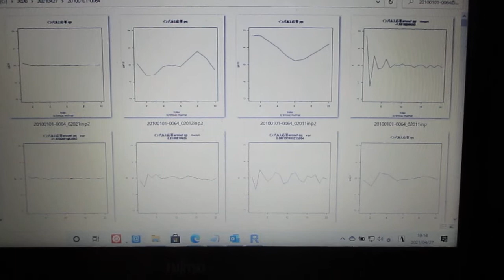超音波の音圧測定解析（自己相関、パワー寄与率、インパルス応答、パワースペクトル、バイスペクトル）